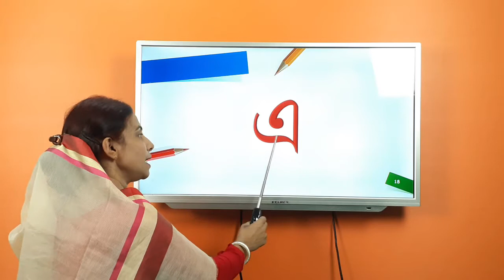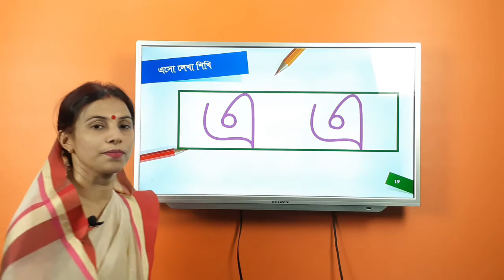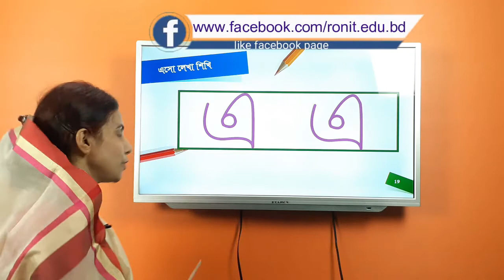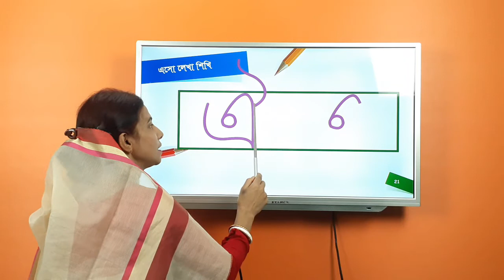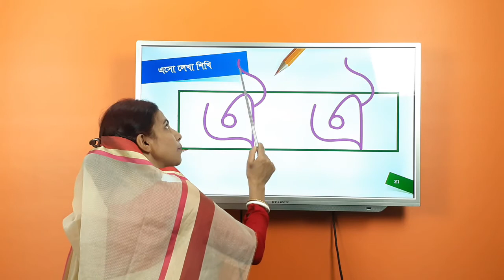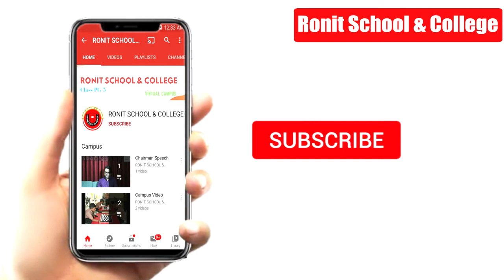অ আ লেখা শিখি পর্ব-৪ এর পাঠ-১ | Bengali Hand writing Part 4 ,Episode-1 | Ronit School and College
আপনার ছোট্ট সোনামণিকে হাতের লেখা সুন্দর করে শেখার জন্য রণিত স্কুল এন্ড কলেজের পক্ষ থেকে ক্ষুদ্র প্রচেষ্টা । এই ভিডিওতে  স্বরবর্ণের এ , ঐ বর্ণ লেখা শেখানো হয়েছে । আপনার ছোট্ট সোনামণিকে ভিডিওগুলো  দেখালে সহজেই বর্ণগুলো সুন্দর করে শিখতে পারবে । পরবর্তী ভিডিও জন্য মতামত আশা করছি।